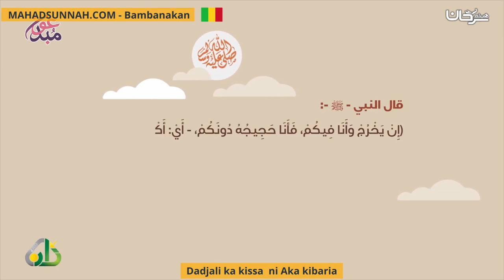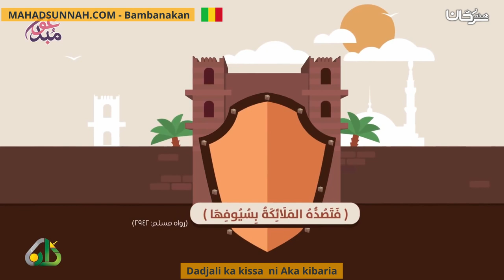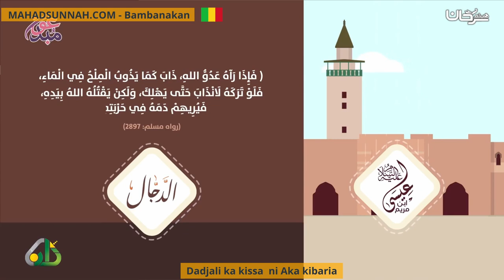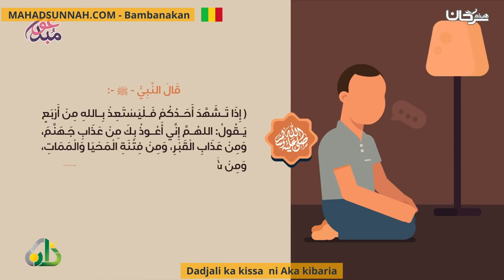Dadjali ka kissa ni Aka kibaria المسيح الدجال